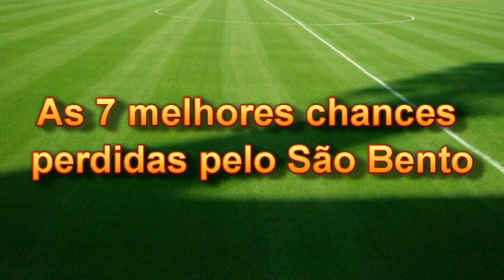Copa Paulista | 7 Lances Desperdiçados pelo São Bento contra o Red Bull | HD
| Em jogo válido pela 2ª Rodada da Copa Paulista 2011, após sair perdendo logo aos 4 minutos de jogo, o São Bento surpreendeu até seus torcedores e mostrou muita raça e vontade de ganhar, mas ora erros, ora falta de sorte, fizeram que as melhores oportunidades não se convertessem em gols. Final, São bento 0x1 Red Bull